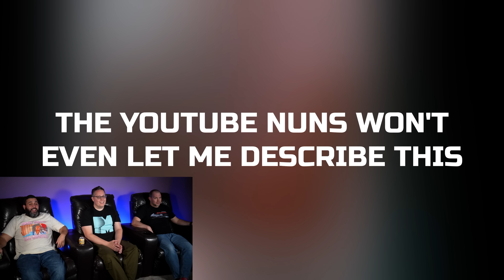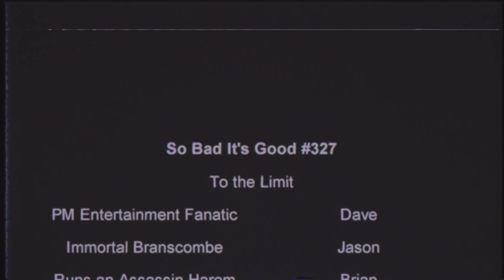Anna Nicole Smith replaces James Bond as agent DD7 | So Bad It's Good #327 - To the Limit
Anna Nicole Smith takes on armies of ninjas, special agents, and miles of peen. No one uses a showerhead better than her. She is the greatest action her of all time.

Behind the Scenes Camera
Audio Recorder